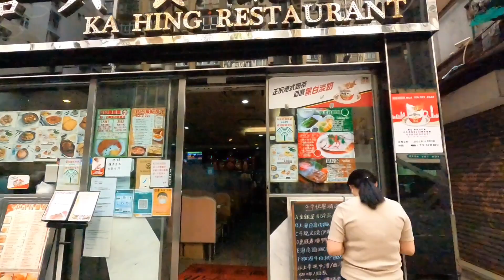Des Voeux Road West HKU Hong Kong 4k Walking Tour🇭🇰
Des Voeux Road Central and Des Voeux Road West are two roads on the north shore of Hong Kong Island, Hong Kong. They were named after the 10th Governor of Hong Kong, Sir William Des Vœux. The name was sometimes spelt with the ligature œ in pre-war documents but is nowadays spelt officially as Des Voeux Road.